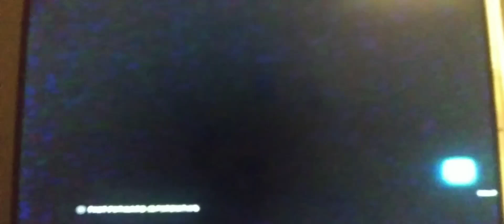TEKKEN TAG 2 Anna/Nina vs Lars/Kazuya